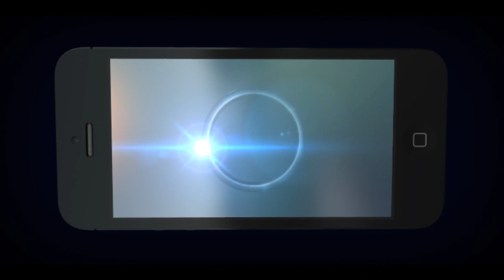Metro Last Light Gameplay Review